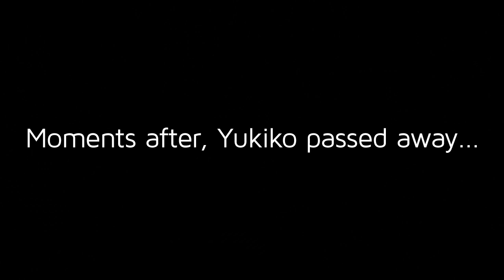Yukiko: A Love Story (H1Z1: Battle Royale)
Hate, love, romance and 360 no scopes, this intense action thriller is packed full of everything.